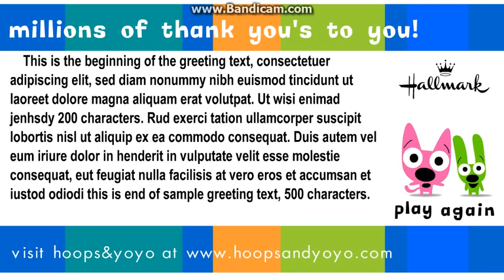(REUPLOAD^2) A Million Thank Yous